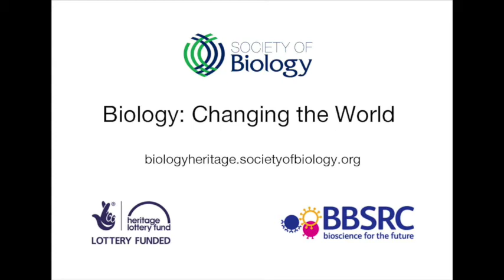Professor Duncan Maskell, Biology: Changing the World Interview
Professor Duncan Maskell FMedSci, head of the School of Biological Science, University of Cambridge was interviewed for Biology: Changing the World talking about the people that have been inspirational to him. Find out more about Biology:Changing the World